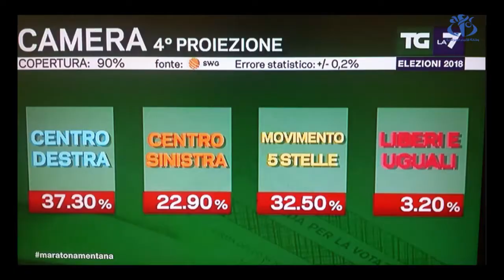ايطاليا : تصدر الأحزاب الشعبوية نتائج الانتخابات العامة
الجزائر(وأج)- اسفرت النتائح الاولية للانتخابات التشريعية في ايطاليا عن تقدم الاحزاب الشعبوية حيث تصدر ائتلاف يمين الوسط بقيادة برلوسكوني الصدارة متبوعا بحركة النجوم الخمسة الشعبوية في وقت تراجع فيه يسار الوسط الحاكم الى المرتبة الثالثة .